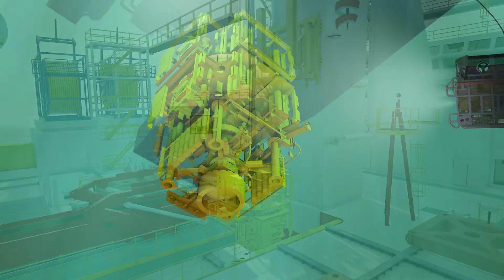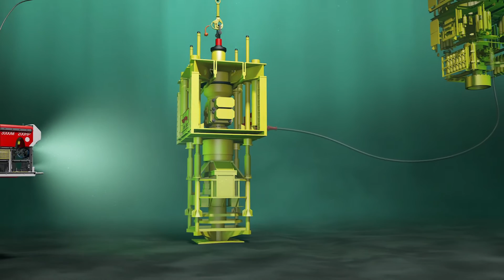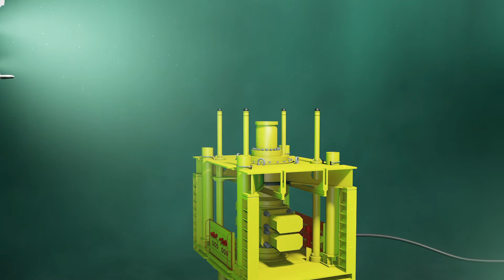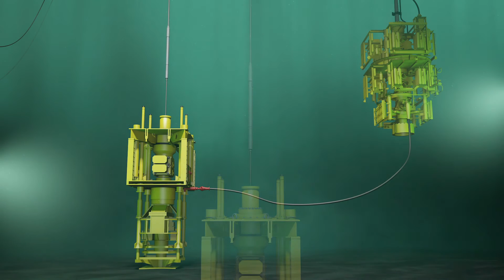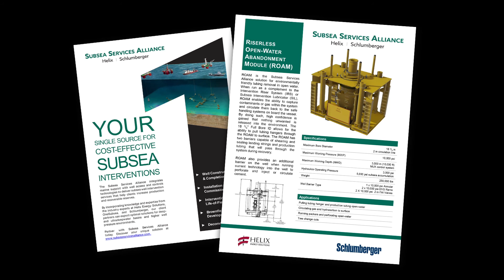HelixESG - ROAM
This brief 3D animation conveys the subsea operations of HelixESG's Riserless Open-water Abandonment Module (ROAM)